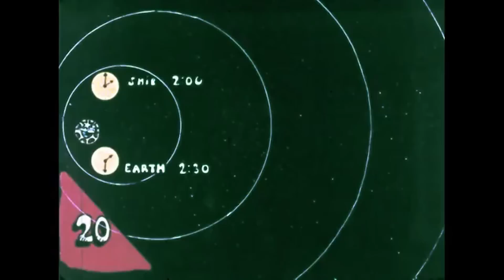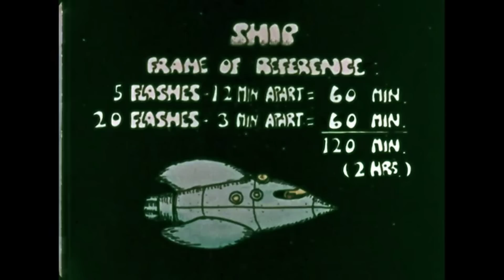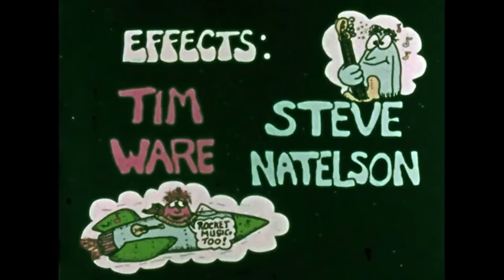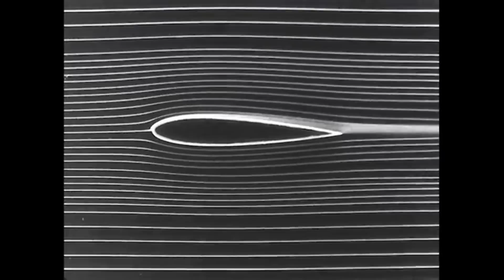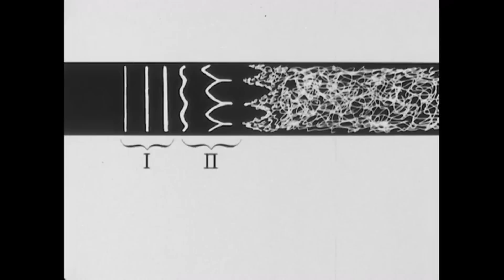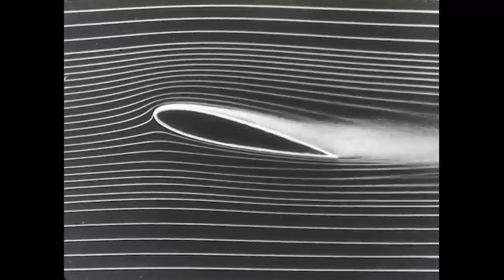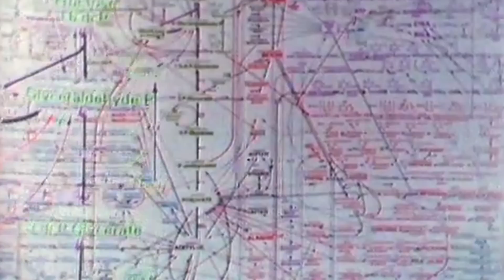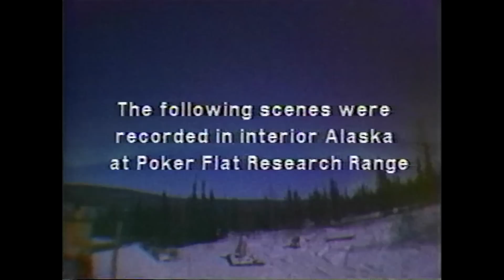Sleepcore: Back to School | educational films and weirdness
Sleepcore goes Back to School with this collection of educational films and weirdness!